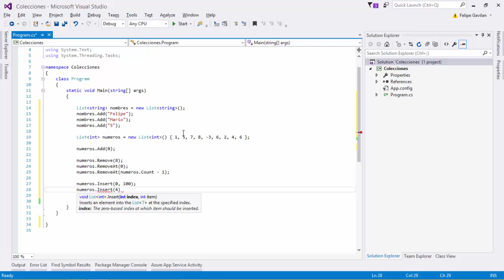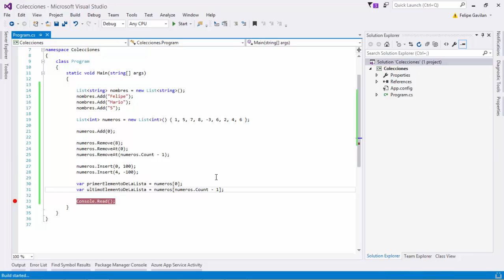C# Listas | Colecciones y Arreglos | Programando en C#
Las listas son la colección más simple que existe. Una lista es simplemente una secuencia de valores que pueden repetirse. Para implementar una lista, utilizamos la clase List. Como las demás colecciones, List implementa genéricos, de manera que podemos tener una lista del tipo que queramos.

En este vídeo veremos como agregar elementos a una lista, como leer elementos de una lista, como  remover elementos de una lista por su contenido y por su índice, y como leer elementos de la misma.